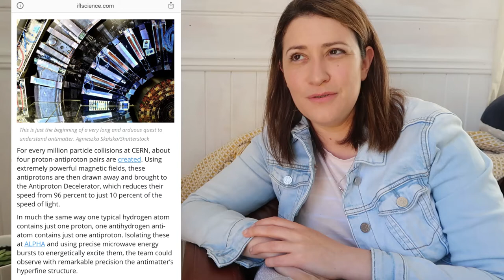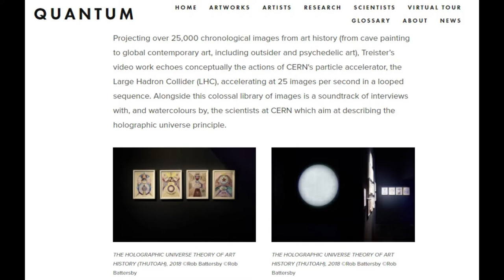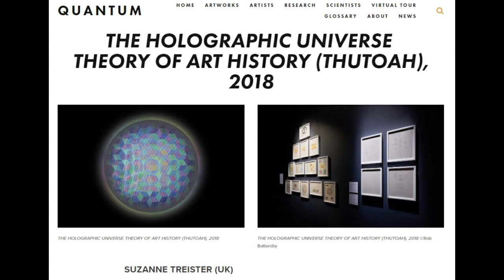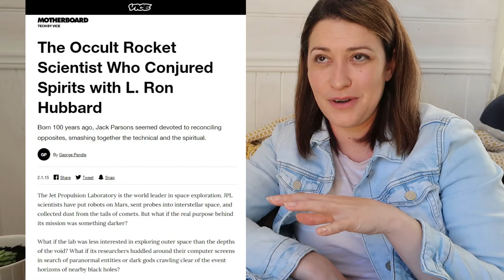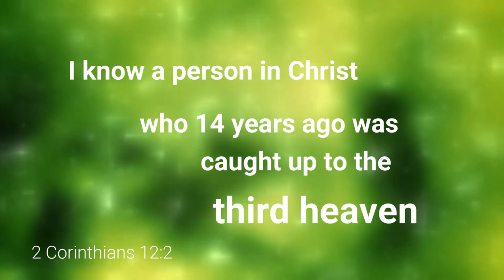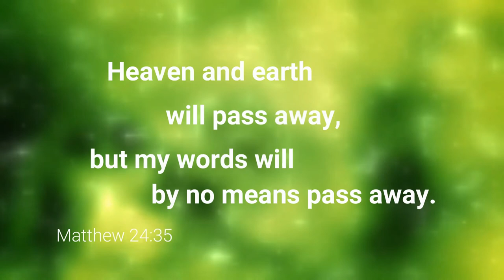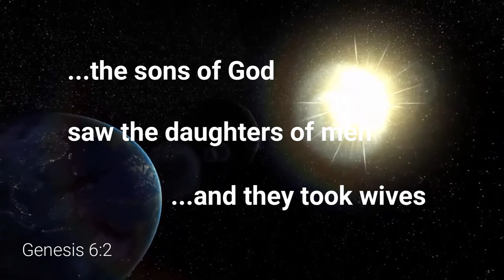Scientists Playing with Interdimensional Demons at CERN [re-upload]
*Apologies for the re-upload, I had a bad source of information about Suzanne Treister (funnily enough, it was the Dark Journalist podcast, so I should have probed further) so the artwork I originally referred to was not associated with CERN, but the artworks featured in this edit are the ones created during the artist in residency program. Thanks to Kamile for pointing me in the right direction.

Bible quotes are from the New King James Version.